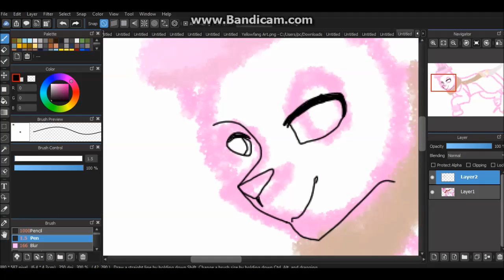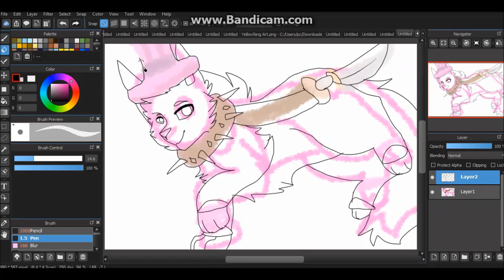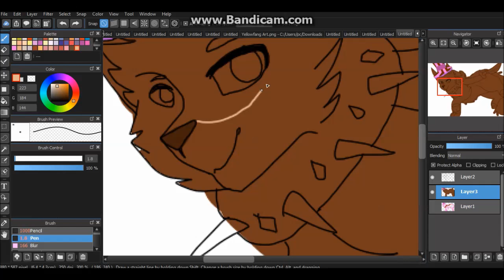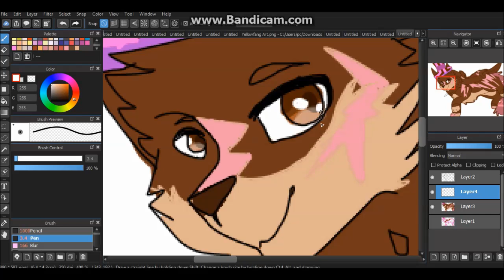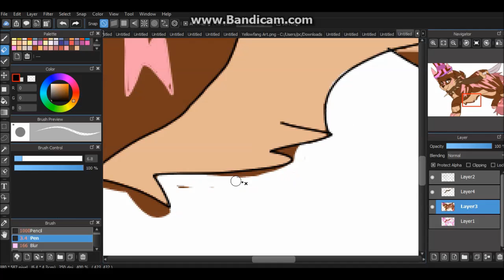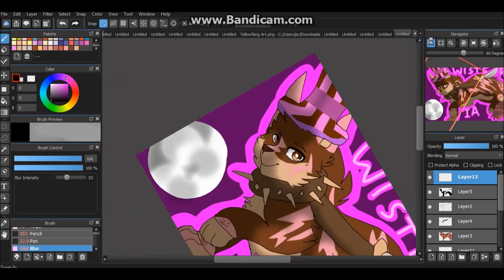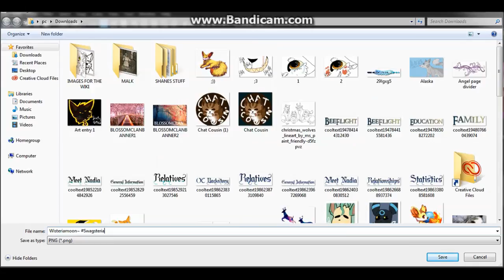WisteriaMoon Speedpaint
It may answer any magical questions you have to ask.

Time Taken: About 45 minutes
Drawing Programs: Medibang Paint Pro
Used to record: Bandicam (Unregistered Version)
Video Editor: Windows | Movie Maker

DeviantART: FinchyArtsie
Wikia: FinchyArtsie
Hangouts: Spiritual